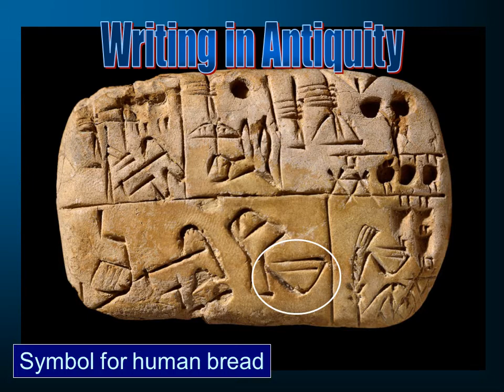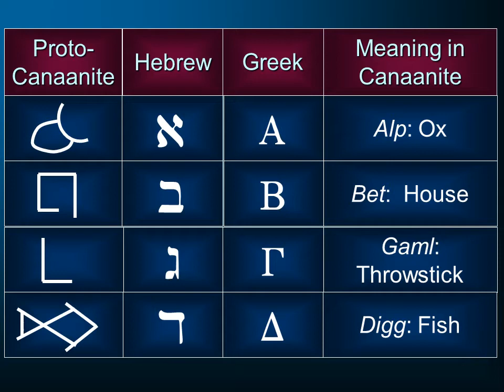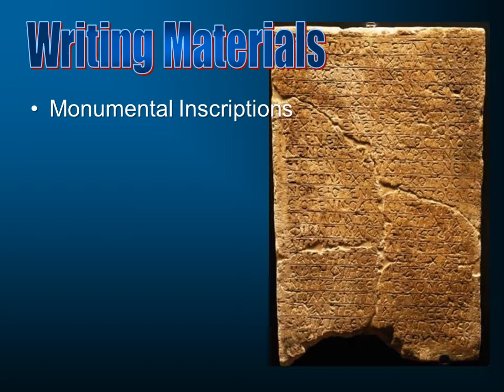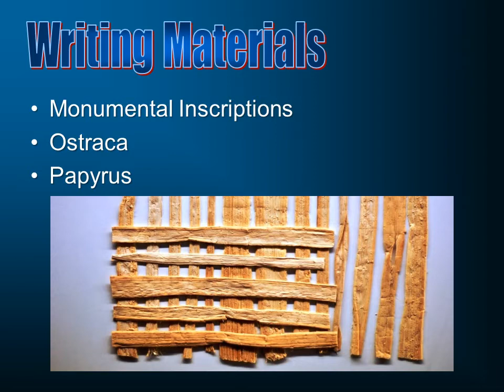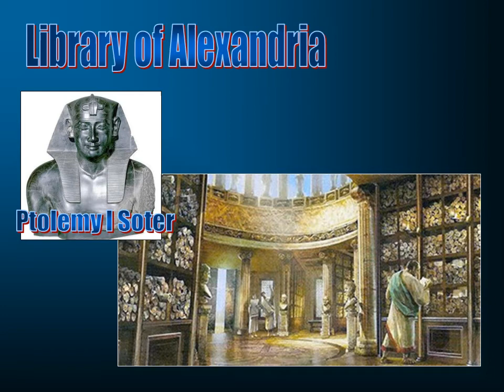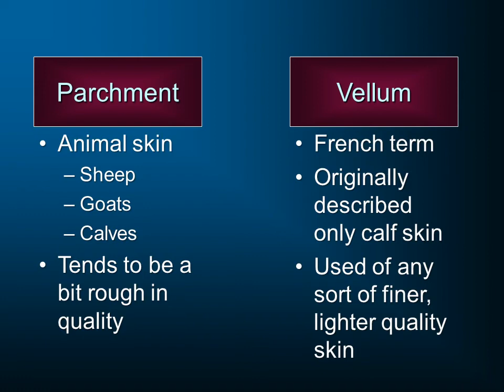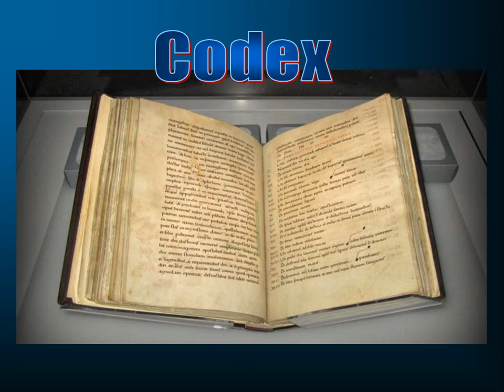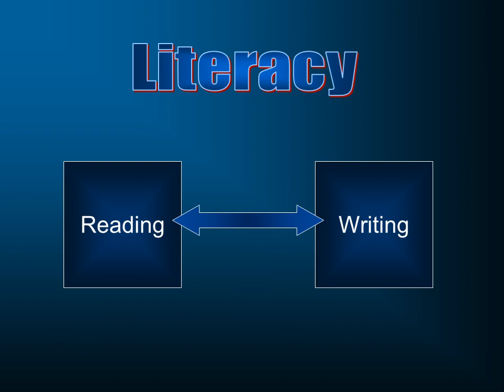New Testament Backgrounds: Reading & Writing in the First Century